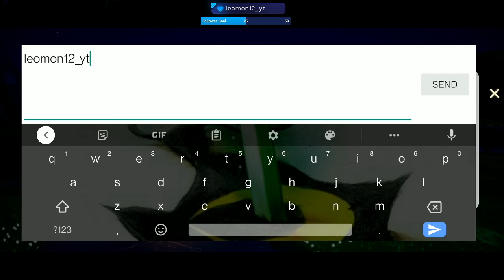【VOD 02JUL2021】Sky: Children of the Light | Golden Wasteland (Winged Lights)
Greetings to moths (new players) and experienced skykids alike!!! ♡
With the mobile application/game Sky: Children of the Light coming to Nintendo Switch, I wanted to stream the locations of all the Winged Lights in the first six Realms.
This one covers Golden Wasteland! There are 16 total in the realm*; 14 in the "main" area, and 2 at The Ark.

*No spirits are needed to access The Ark. The boat that brings you there is docked on the far right. 1 spirit from Golden Wasteland are need to access the large Boat/Ship area with one dark dragon (coined "Krill"). There are two entrances here, both on the right of the Graveyard.

Thank you to those who followed during the stream and to sr_hippest who played music during the last hour!!

(I missed a winged light during this stream so I went back during Vault stream to get it)

Note: First few minutes there is no audio, my apoligies.